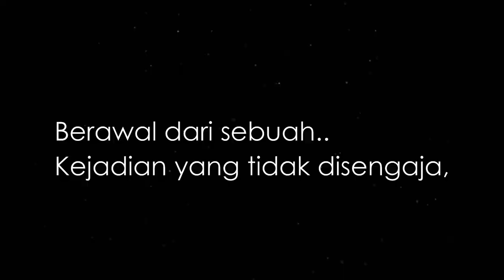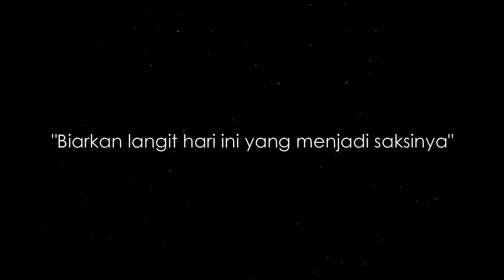[TRAILER] Produce 48 Fanfiction - Kim Jaehwan & Takeuchi Miyu (Bahasa)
Credit to: Tissa Biani (Desember, Efek Rumah Kaca Cover)
Wanna One Go (Kim Jaehwan live Ver.)
Takeuchi Miyu (たしかなこと Cover)

Coming soon in Wattpad!